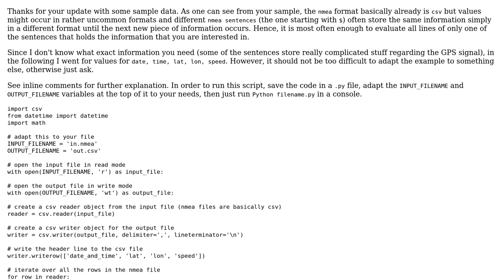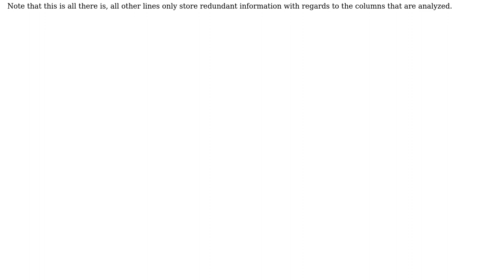GIS: NMEA to CSV with timestamp using gpsbabel (2 Solutions!!)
GIS: NMEA to CSV with timestamp using gpsbabel

With thanks & praise to God, and with thanks to the many people who have made this project possible! | Content (except music & images) licensed under CC BY-SA | Music | Images & others | With thanks to user Guest user Dirk user Annex and the Stack Exchange Network Trademarks are property of their respective owners. You are responsible for your own actions.